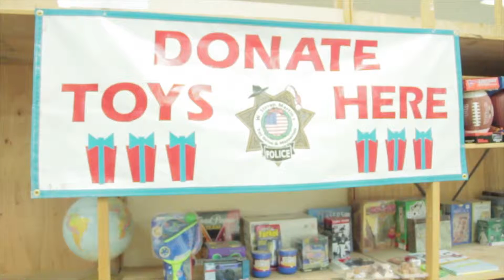Negnu Studios Temp AZ - Christmas Toy Drive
Got Talent? Bring it to Negnu Studios. We are looking for dancers, models, writers.